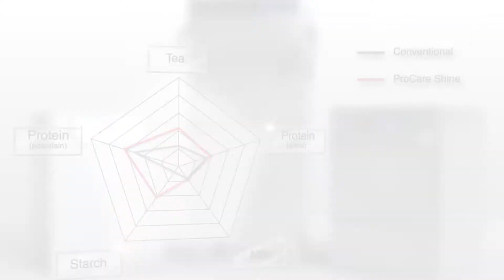ProCare Shine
Developped especially for Miele Professional Dishwashers.